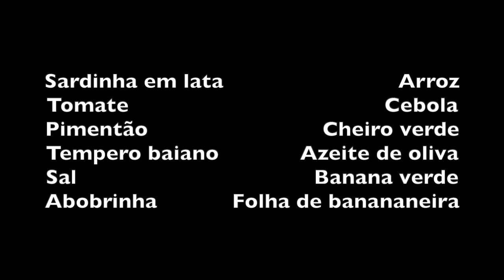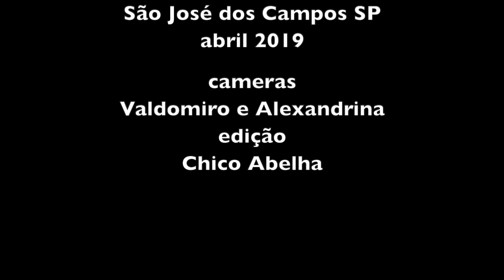ALEXANDRINA FAZ SARDINHA COM ARROZ NA FOLHA DA BANANEIRA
INGREDIENTES

Sardinha em lata                            Arroz
Tomate                                         Cebola
Pimentão                            Cheiro verde
Tempero baiano             Azeite de oliva
Sal                                      Banana verde
Abobrinha                Folha de bananeira

Murchar a folha da bananeira com calor.
Preparar um arroz normal.
Cortar a banana verde e a abobrinha em fatias.
Cortar a cebola, o tomate e o pimentão em rodelas.
Picar o cheiro verde.
Preparar um tempero com sal, azeite e tempero baiano.
Espalhar o arroz na folha da bananeira e colocar por cima as bananas e besuntar com o tempero.
Colocar as abobrinhas e besuntar com o tempero preparado.
Espalhar os tomates, as cebolas e os pimentões.
Por cima colocar as sardinhas com o caldo.
Por último o cheiro verde.
Levar ao forno alto por uma hora.

Bom Apetite!